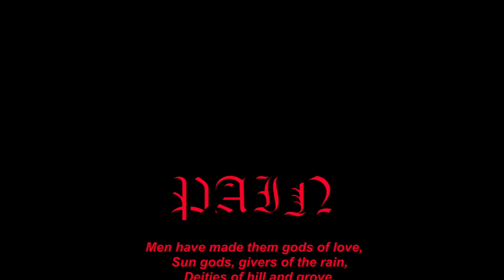Pain by George William Russell/A.E.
Pain
by George William Russell/A.E

from Homeward Songs by the Way
read by Russell Jaffe for Lit Aloud